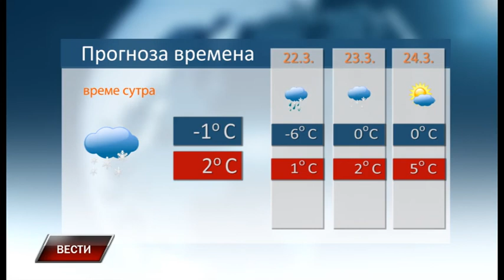Vesti 20 3 2018